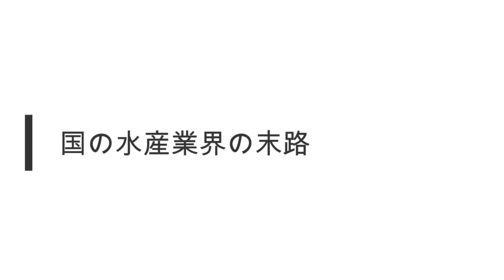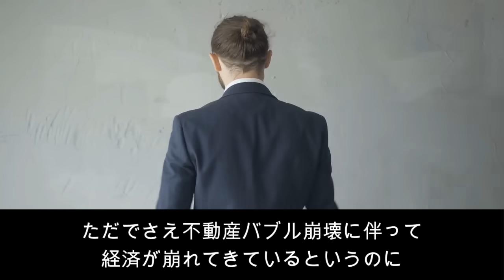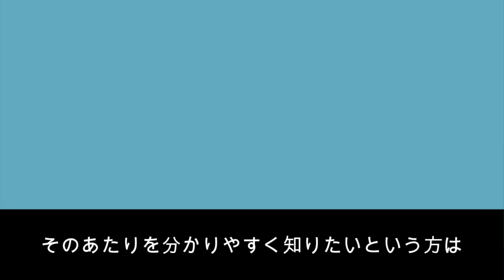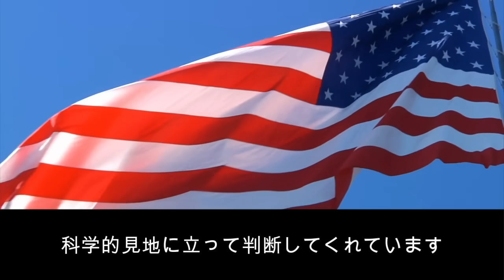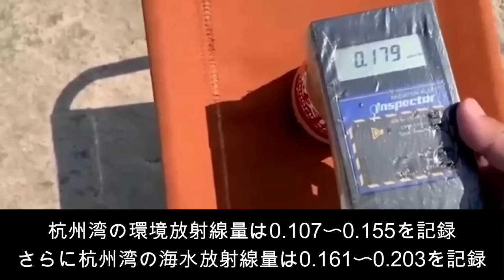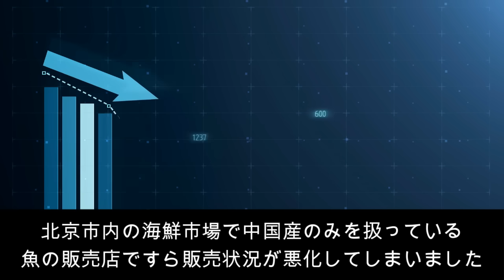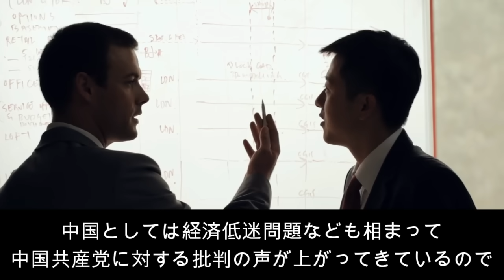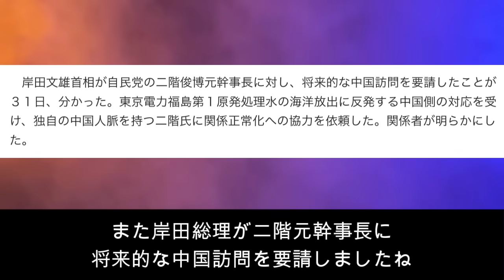【中国経済の末路】またも経済で自滅行為！反日で自国の水産業が壊滅して世界中が失笑！【JAPAN 凄い日本と世界のニュース】